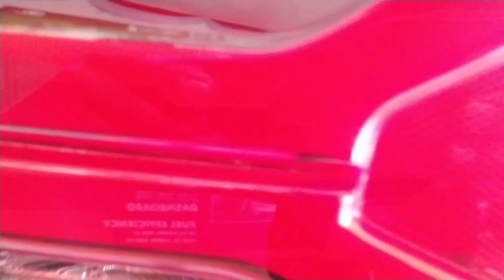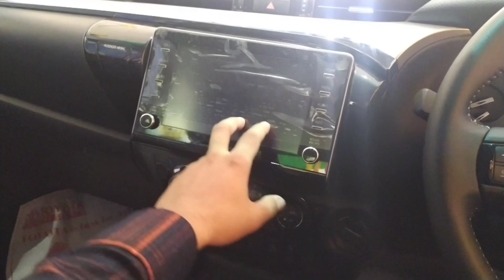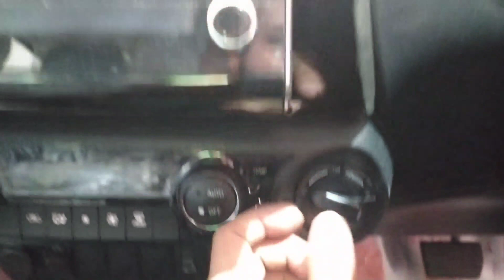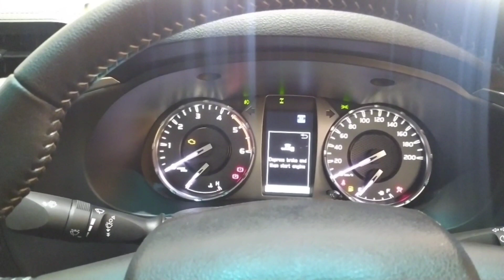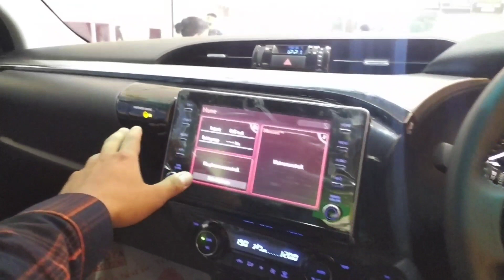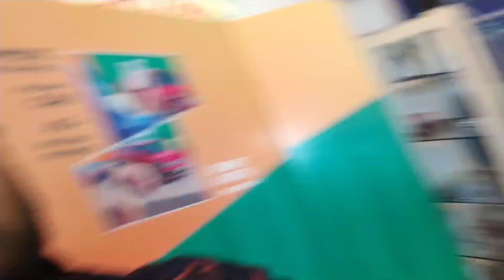Toyota Hilux pickup truck || Full review video with onroad price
keep supporting🙏||